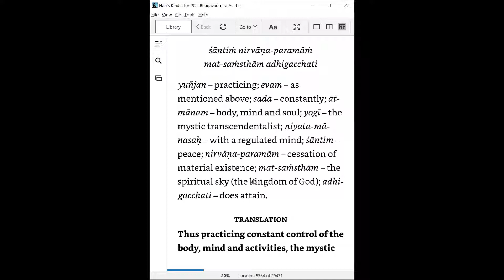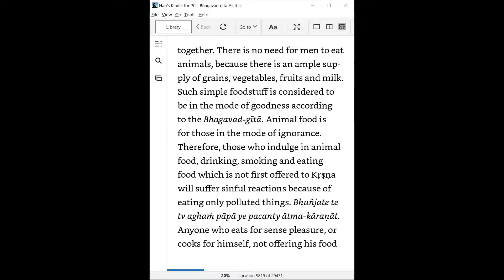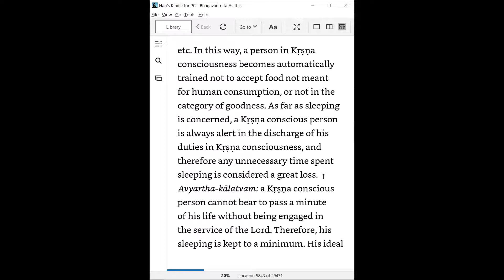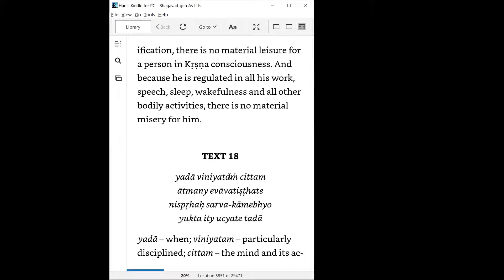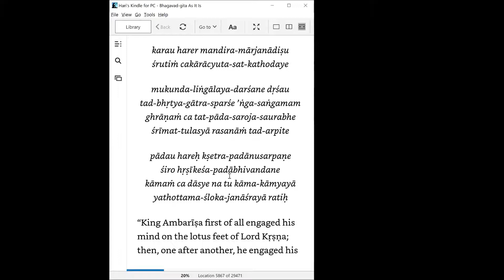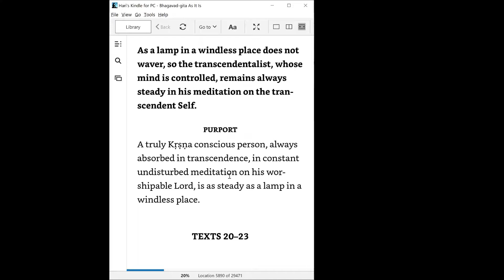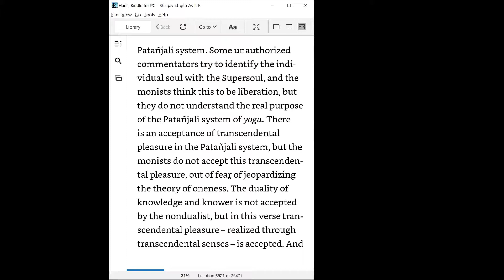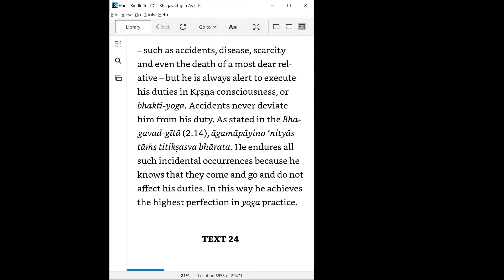Day #046 Reading of Bhagavad gita Ch 6 Sloka 15 to Ch 6 Sloka 23